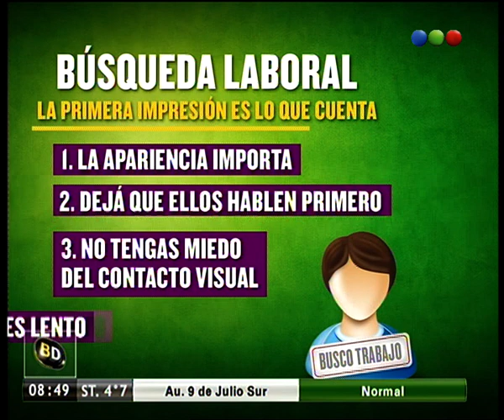Búsqueda laboral: tips - Telefe Noticias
Andy Freire cuenta algunos de los principales tips a tener en cuenta para presentarse en una entrevista laboral. Conocé sus apreciaciones.